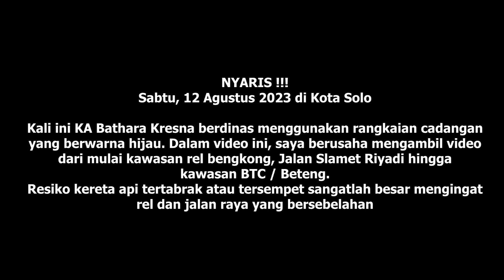Nyaris !! Terlalu Dekat Jarak KA Perintis Bathara Kresna Dan Mobil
Dalam video kali ini, saya merekam KA Perintis Bathara Kresna yang dinas menggunakan rangkaian cadangan yang berwarna hijau. Saya merekam di 3 tempat berbeda, yaitu letter S dekat rel bengkong, Jalan Raya Slamet Riyadi, dan kawasan Galabo / BTC / Beteng. Pada spot yang pertama terlihat sebuah mobil merah terparkir begitu dekat dengan rel kereta api. Hal ini tentu membahayakan bagi keselamatan perjalanan kereta api maupun pemilik mobil sendiri. Memang kereta api ini melintas bersebelahan dengan jalan raya, sehingga resiko terserempet atau tertabrak itu besar. Tetap jaga keselamatan ya. Terima kasih.